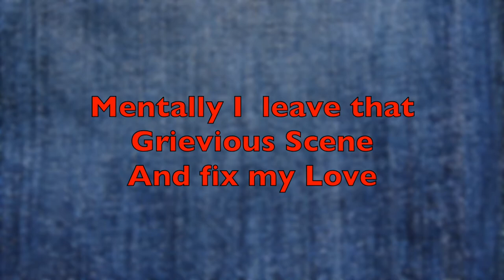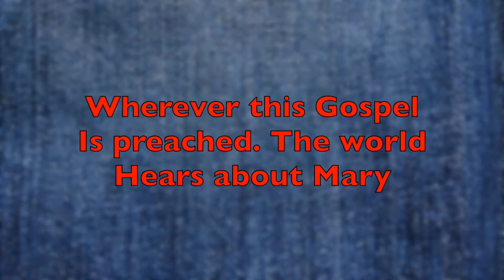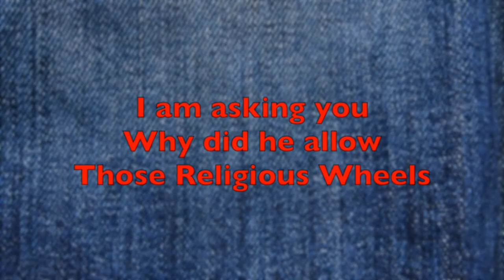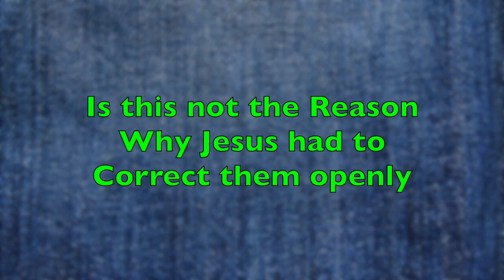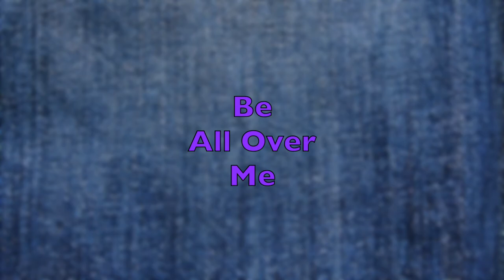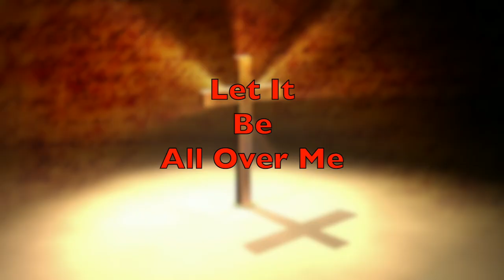Smell Of This Anointing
More than ever, we need God's Presence, his Great Anointing that destroys the Yoke.  Stay Blest, O People of God.!